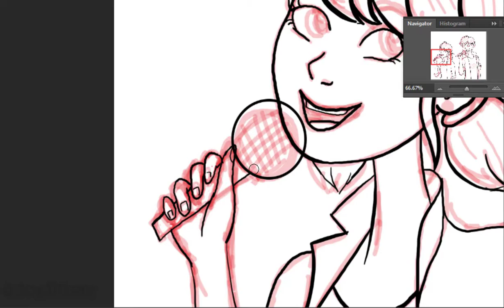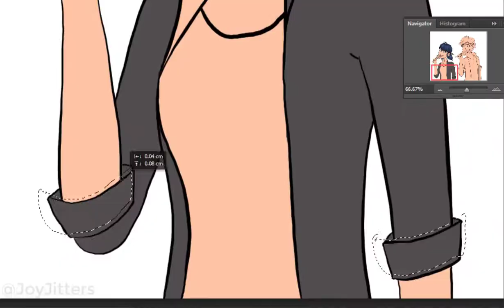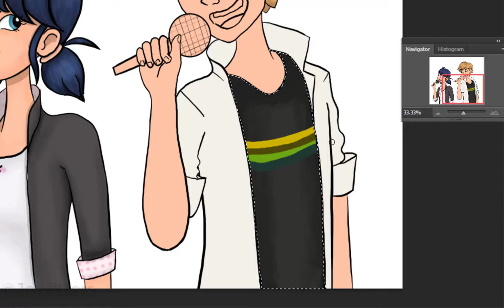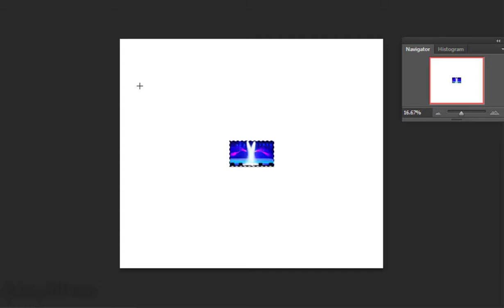Adrienette Speedpaint ~ The Sing Off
Hello there!

This is a request by miraculous_chels. She asked for Adrienette, and I felt nice, so I delivered. She has these interesting Miraculous video series. This one series is this weird AU universe where Adrien and Marinette are enemy singers. They will eventually have a sing off, so BOOM, I made the sing off.

This took me 2 days for each person working 1 to 2 hours. It was so much fun, even though I didn't really know what I was doing.

I Used:
Camtasia
Artisul d13
Photoshop CS6

Have a great day everyone, and always remember to smile and that you're loved! :)